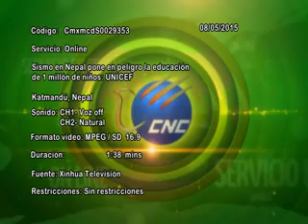Sismo en Nepal pone en peligro la educación de un millón de niños: UNICEF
Al menos 950,000 niños en Nepal no podrán regresar a la escuela, a menos que se tomen medidas urgentes para proporcionar espacios y reparación de edificios escolares dañados tras el terremoto del 25 de abril.